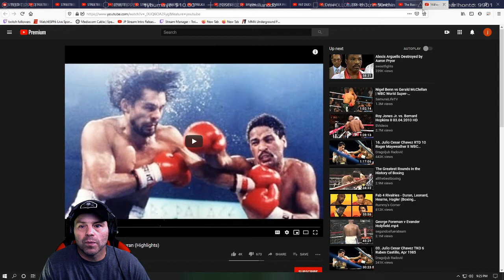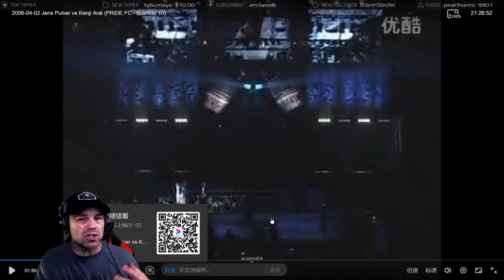Review streetbeefs | Jens Pulver Vs Kenji Arai (Highlights)